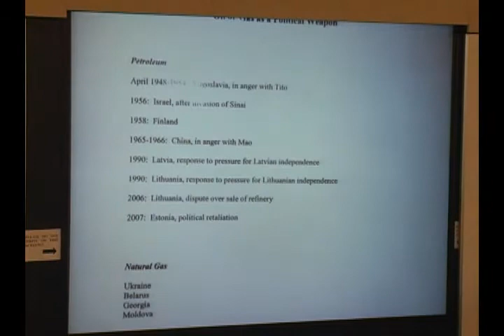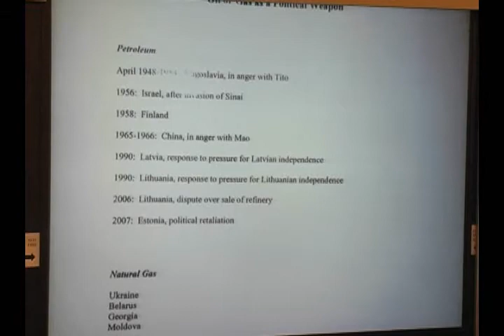March 7, 2008. Conf: Post-Soviet Energy Politics. Session2. Goldman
Conference
The Harvard Ukrainian Research Institute
and
The Davis Center for Russian and Eurasian Studies
Reassessing Post-Soviet Energy Politics
Ukraine, Russia, and the Battle for Gas
(from Central Asia to the European Union)
7–8 March 2008
Center for Government and International Studies
Belfer Case Study Room S020
1730 Cambridge St., Cambridge, MA

Session 2. Gas Trade and Energy Schemes: Their Role in National and International Politics

"Energy: A Case Study in Russia's Political Gamesmanship"
Marshall Goldman
Kathryn Wasserman Davis Professor of Russian Economics (Emeritus), Wellesley College
former Associate Director, Davis Center for Russian and Eurasian Studies

HURI